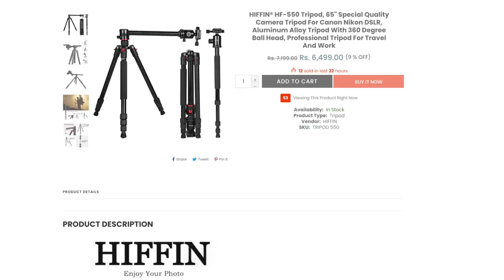Best Budget Travel Tripod + Monopod in 2022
Best Tripods For Beginners Link :
Basic Tripod For Beginners
Digitek Fluidhead Tripod
Vanguard Tripod
Simpex Professional Tripod
Amazon Basics Carbon Fiber Tripod
Best Tripods For Professional Links :
Vanguard Tripod ( Which I Use )
Manfrotto Tripod Shown In This Video
Vanguard Carbon Fiber Tripod
Benro Normal Body Tripod
Benro Carbon Fiber Body Tripod
Gears I Use :
Canon M50 Mark 2 with 15-45mm lens
Canon R6 ( Body )
Canon RF 24-105mm Lens
Boya Microphone
Rode Wireless Mic
Tripod ( For Beginners )
Memory Card
Led Light
Main Video Light ( Godox SL60 )
Canon EF 50mm Prime Lens
Gopro 9 Action Camera